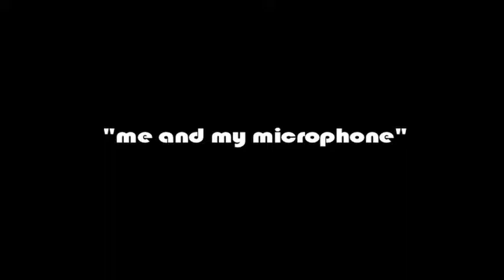(Official Music Video) Crutch - Me and My Microphone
Official Video!